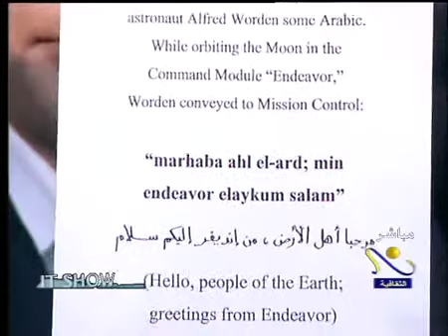مبادرة د.فاروق الباز والنشاط الشمسي في 2012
مبادرة د.فاروق الباز والنشاط الشمسي في ٢٠١٢